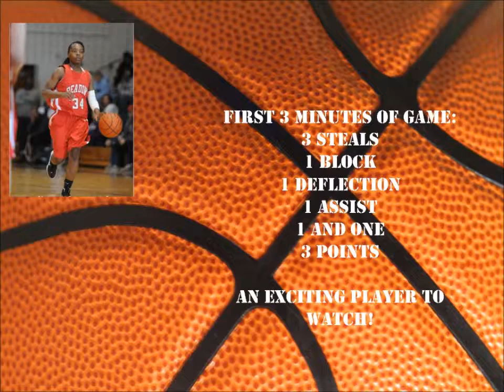Tyeca Reviere - Highlight Film 5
First 3 minutes of game against Twin Valley